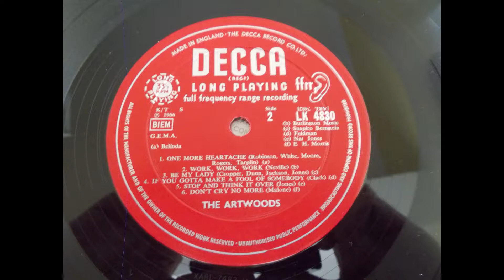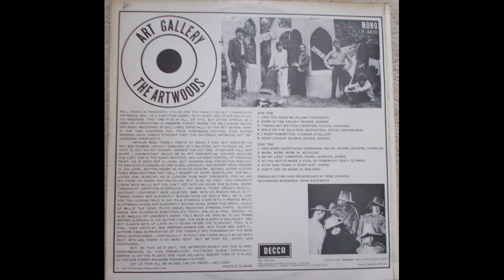The Artwoods – Keep Lookin’ - UK Mod R’n’B Freakbeat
Great mod track from the sole LP released by the fantastic Artwoods featuring Ronnie Wood’s brother Art. One of the great UK 60’s r’n’b LP’s.